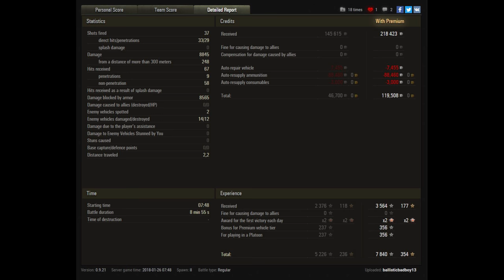Let's Play World of Tanks | KV-5 | Replay of the Week "KW 04" [ German - Gameplay - 4K ]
► Der KV-5 heute zeigt mal so richtig, was in dem russischen Stahl so drin steckt. Zum Ende steht er gegen 8 Gegner alleine da und trotzdem lässt er sich davon nicht unterkriegen und nimmt noch einige mit. Wie viele er am Ende zerstören kann, das seht ihr genau im Video!

► Der "König Ramba" regiert auf Tipeee, danke für die Unterstützung:

- psyco_heiko

Die "Kaiser Ramba"! Werft euch in den Staub:

- davidmoreira01
- lordhelmchen2000

►  World of Tanks Replays an mich:
Wenn ihr ein Replay senden wollt dann per Email an: